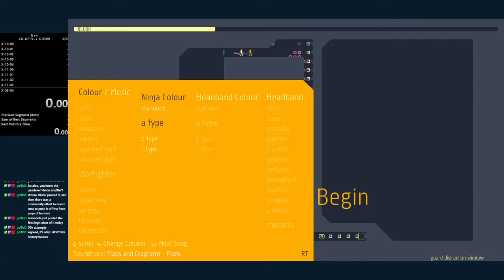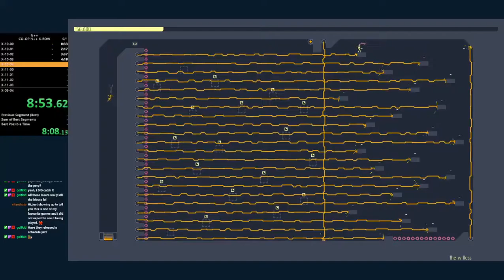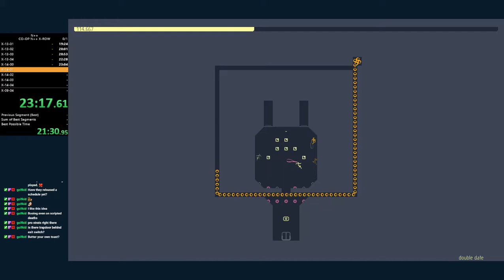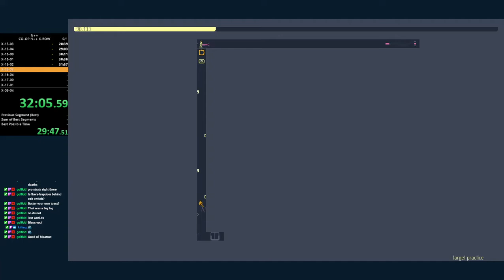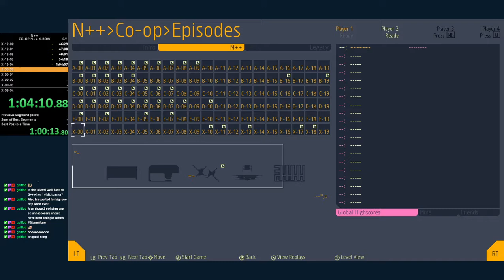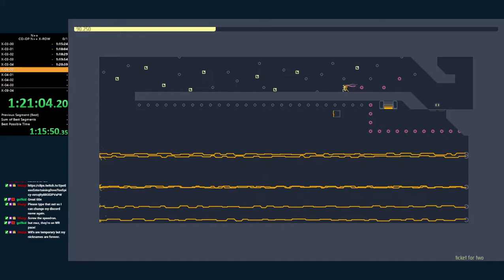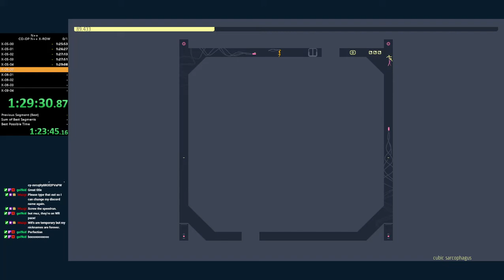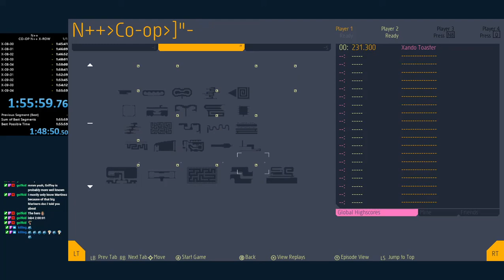Co-op N++ X-row with killingpepsi - 1h55m59s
This was our first run of the category after practicing some of the harder levels.